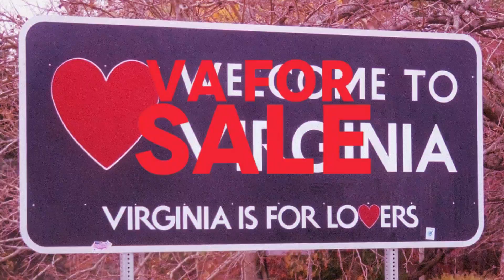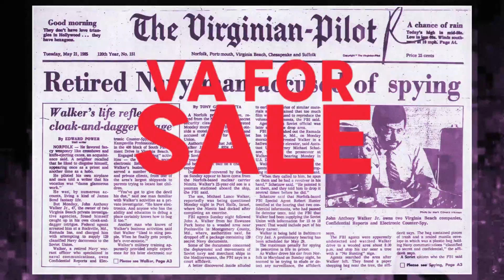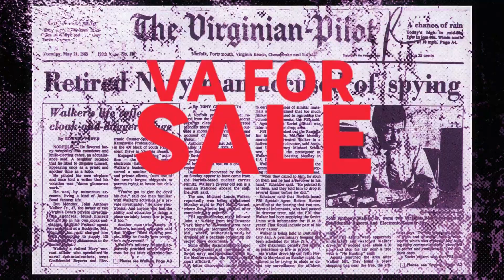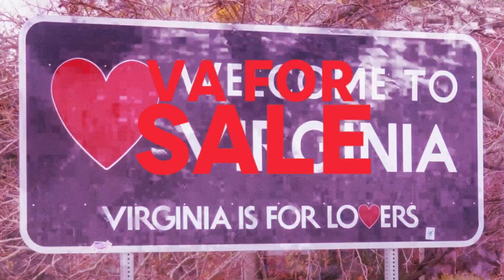Major - Childz, VA FOR SALE [Official Audio]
Official audio for "Major" from VA FOR SALE.